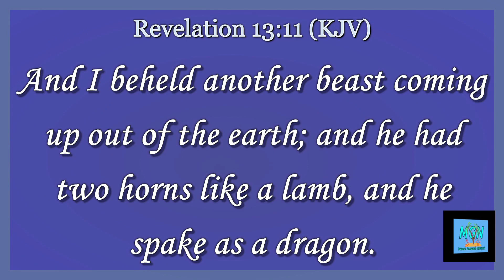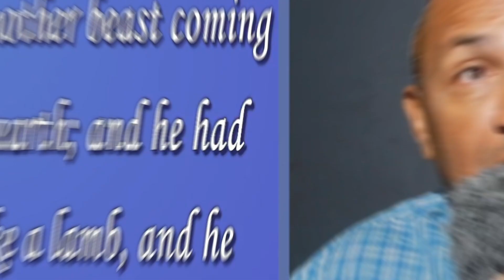America is about to Speak Like a Dragon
In a few months we will have a new US President and who ever wins Catholic or Protestant they will bow to the Papal Power according to Revelation 13 :11 And I beheld another beast coming up out of the earth; and he had two horns like a lamb, and he spake as a dragon.

12  And he exerciseth all the power of the first beast before him, and causeth the earth and them which dwell therein to worship the first beast, whose deadly wound was healed.

13 And he doeth great wonders, so that he maketh fire come down from heaven on the earth in the sight of men,

14 And deceiveth them that dwell on the earth by the means of those miracles which he had power to do in the sight of the beast; saying to them that dwell on the earth, that they should make an image to the beast, which had the wound by a sword, and did live.

15 And he had power to give life unto the image of the beast, that the image of the beast should both speak, and cause that as many as would not worship the image of the beast should be killed.

16 And he causeth all, both small and great, rich and poor, free and bond, to receive a mark in their right hand, or in their foreheads:

17 And that no man might buy or sell, save he that had the mark, or the name of the beast, or the number of his name.

18 Here is wisdom. Let him that hath understanding count the number of the beast: for it is the number of a man; and his number is Six hundred threescore and six.